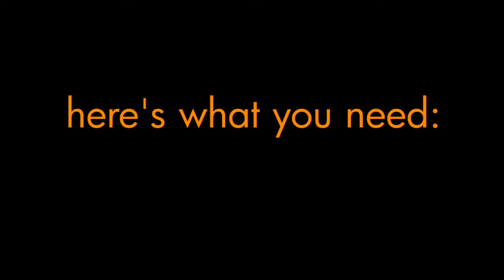How to Make a Beta-Barrel Jack-O-Lantern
This is what happens when you give grad students a pumpkin: you get one nerdy jack-o-lantern.

If you are not familiar with protein structure, this pumpkin has been carved to look like a beta-barrel protein. These proteins are usually found in cell membranes or in the membranes of organelles such as mitochondria and chloroplasts. Their structure gives them unique functions, and many beta-barrel proteins function as pores to allow transport of molecules across the membrane.

Got questions about lab work?